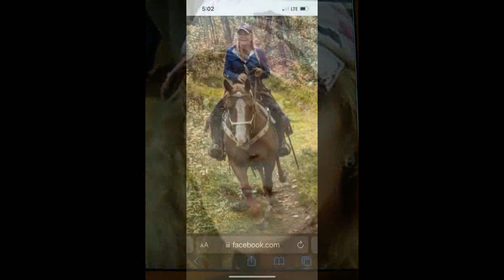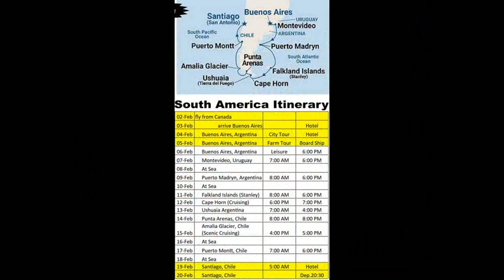The SPIRIT OF THE WEST Program #22345 week of November 4, 2023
This week Cowgirl and horse trainer Melvena Mckinnon returns with stories about her favorite horses and growing up horseback with her brothers.  The rangleand news looks at the future for retail food prices, and some studies on wintering cattle on the range or in feedlots, and much more.  Special music with a cow girl influence from great singers and a pretty funny piece of poetry from ranch wife Yvonne Hollenbeck.